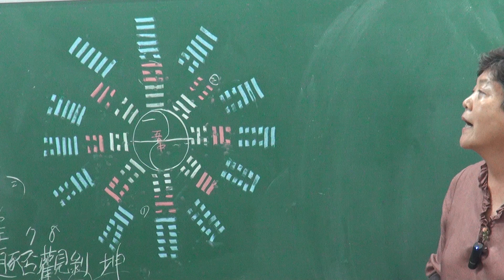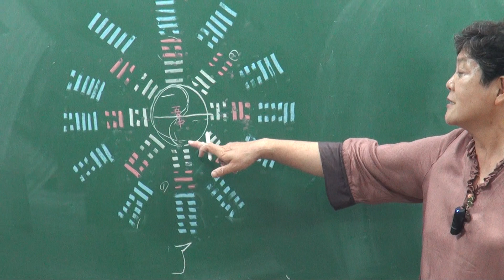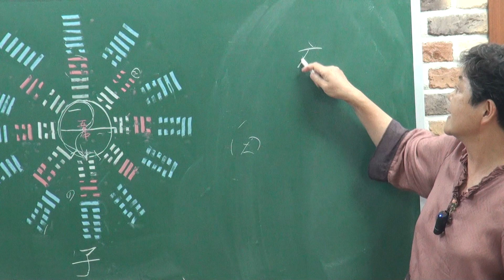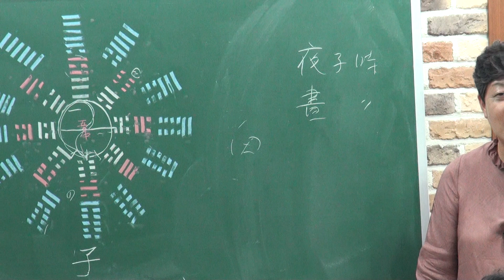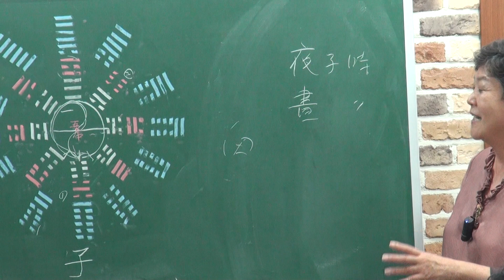(11-2) 『家苑 주역大觀』 강설 : 12때 대성괘 해설과 卦名 파자해(2)